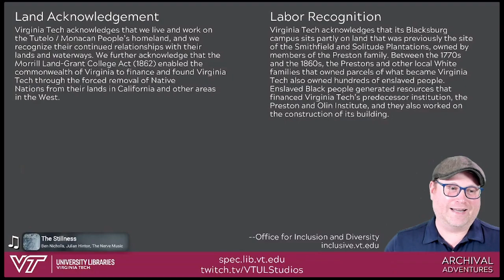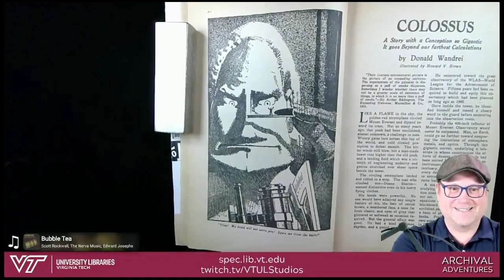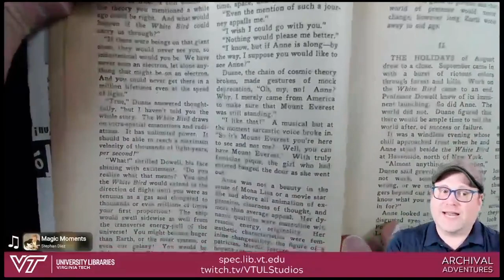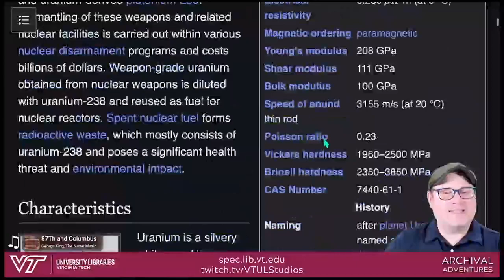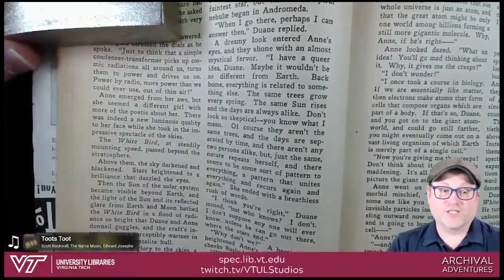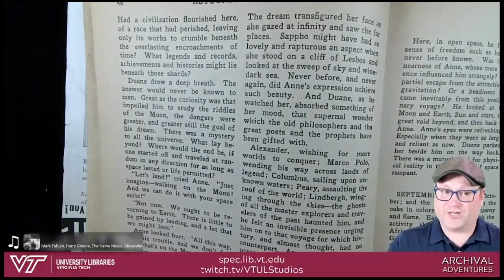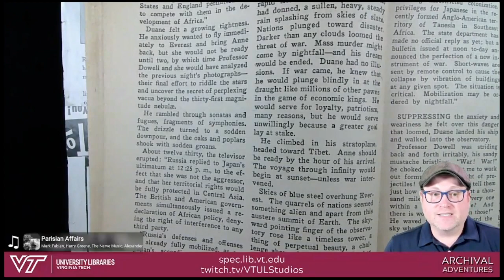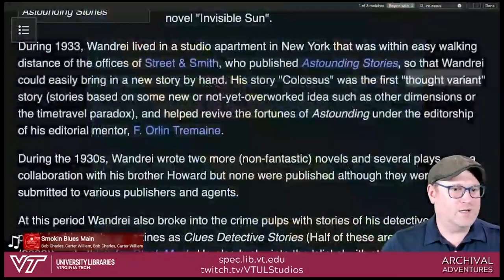Archival Adventures - Episode 168: Colossus by Donald Wandrei | Heron SpecFic # 13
Colossus by Donald Wandrei – Sam Moskowitz’s 1940 Classics of Science-Fiction # 2 | Heron Speculative Fiction Collection # 13

This week we return to author and sci-fi historian Sam Moskowitz’s list of sci-fi classics from his 1940 letter to the editor of Comet. Today’s story is “Colossus” by Donald Wandrei, the second story deemed a classic in the letter. We read the first couple chapters with a major digression into the periodic table of elements (prompted by the story content, of course).

This story and its sequel were both included “Colossus: the collected science fiction of Donald Wandrei.”